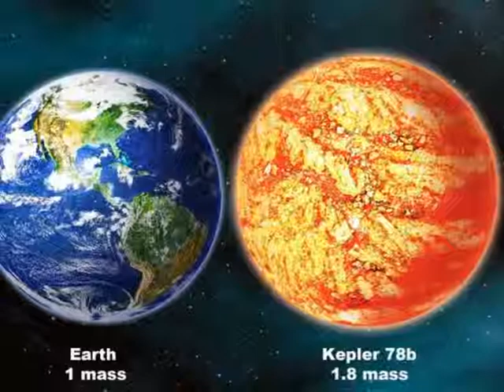Кеплер 186f мир, похожий на Землю